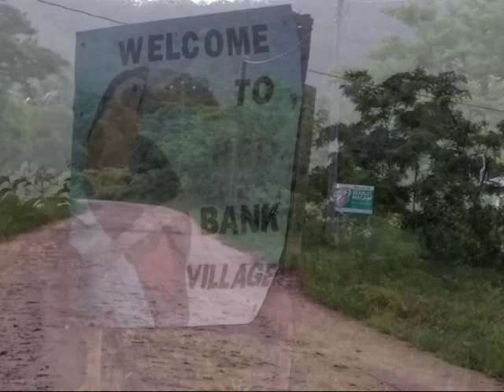Land Problems in Red Bank Cause Fracture Within Village Council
Another land dispute is brewing; this time in southern Belize. The Red Bank village chairman is in the eye of a storm for distributing lands without consulting with the rest of council. Over the weekend, it became crystal clear that the council was not taking the heavy handedness lightly and a public meeting was held where the rift in the council was all exposed. Here is News Five’s Isani Cayetano with a report.